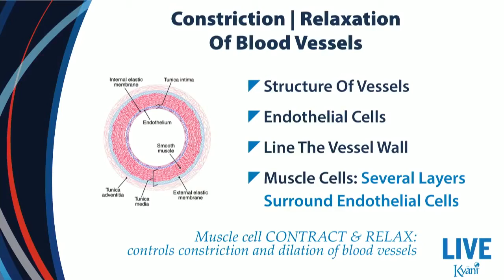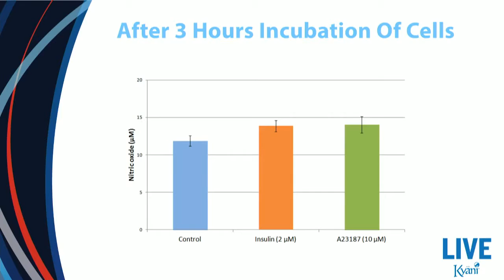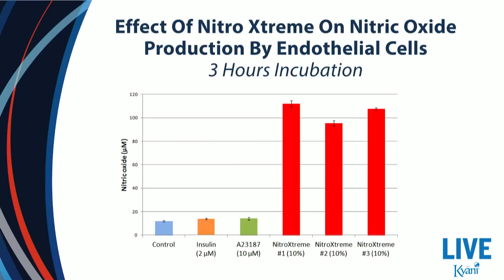Nitric Oxide Study NZ (Kyäni Nitro Xtreme)